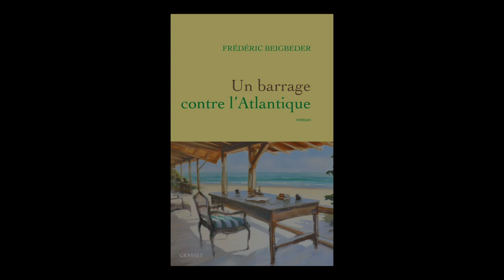Frédéric Beigbeder - Un roman français. Vol. 2. Un barrage contre l'Atlantique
Frédéric Beigbeder vous présente son ouvrage "Un roman français. Vol. 2. Un barrage contre l'Atlantique" aux éditions Grasset. Entretien avec Sylvie Hazebroucq.